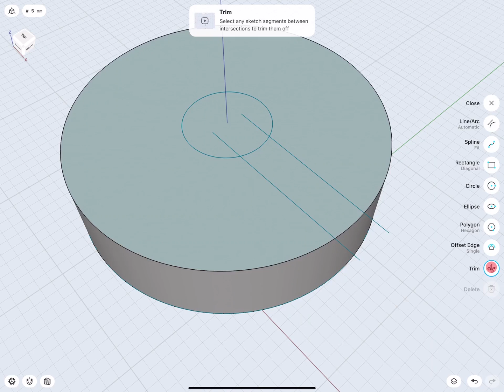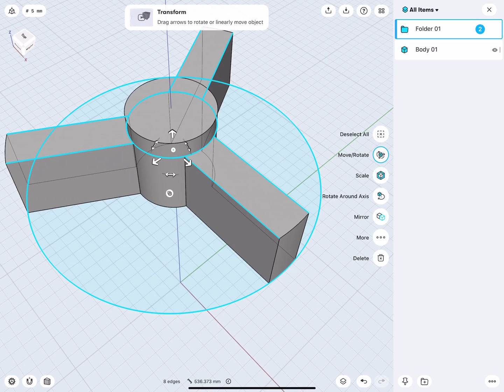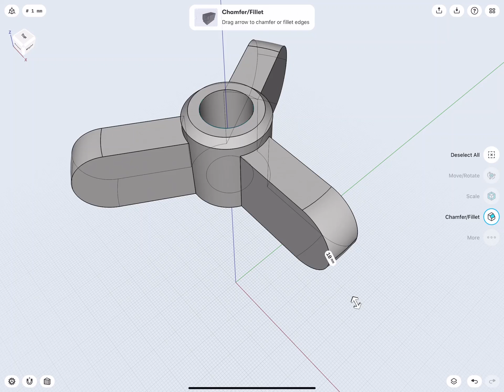3D Modeling a Bearing Extractor on iPad | Shapr3D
Bearing extractors, also known as bearing pullers, are used to remove a bearing from a hub shell or frame component by gripping the inside race of a sealed bearing. These must be size specific, or you risk damaging the extractor - what better project to practice creating on Shapr3D?

Download the file or follow the steps and create it yourself!